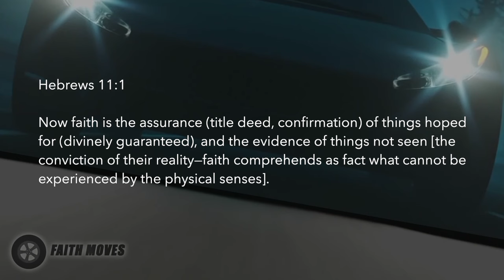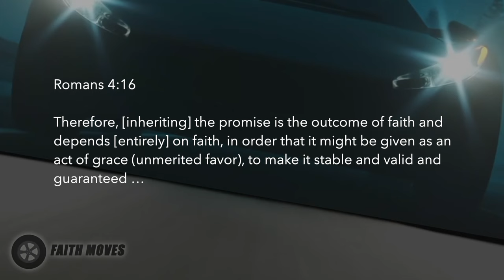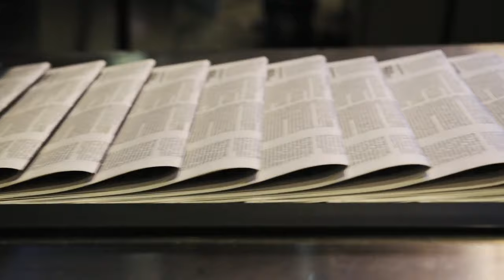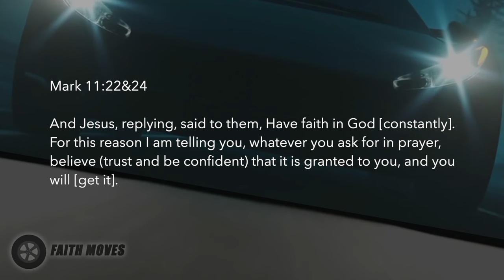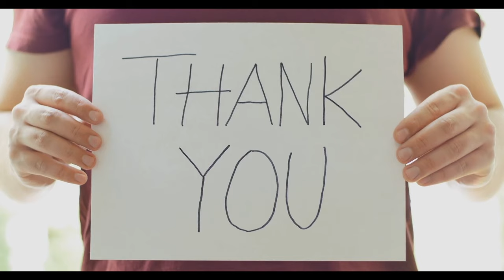4 Practical Steps to Activate Faith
Let's be intentional bout activating the power of God in our life. Faith comes by hearing and true faith is born from God's word. Check out these four practical steps to activate faith in your life.

Faith Moves (Part 4: Your Sheild in Place) // Pastor Stephen Marshall

00:00 Introduction
00:44 Hebrews 11:1
10:25 James 2:26
16:07 Ephesians 6:16
18:10 4 Steps to Activate Faith